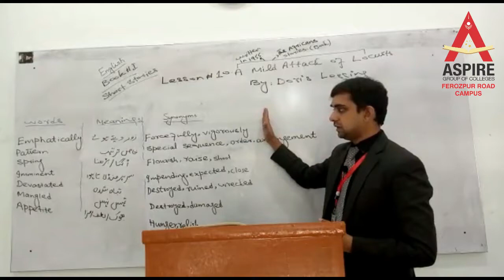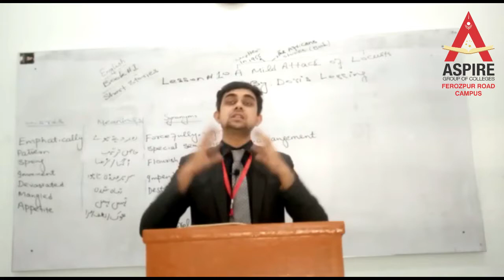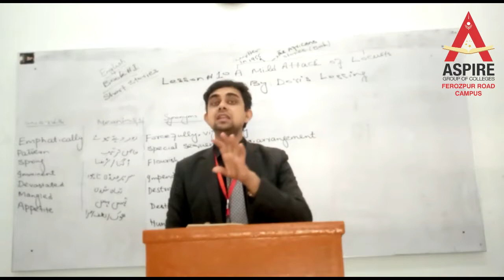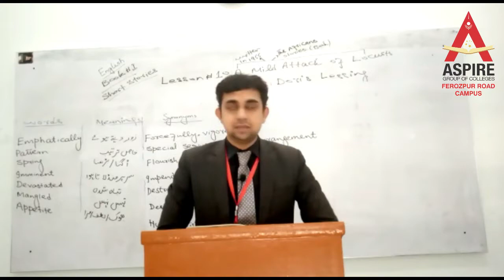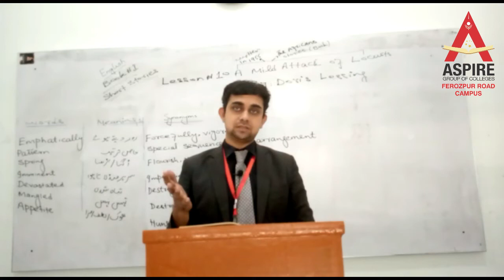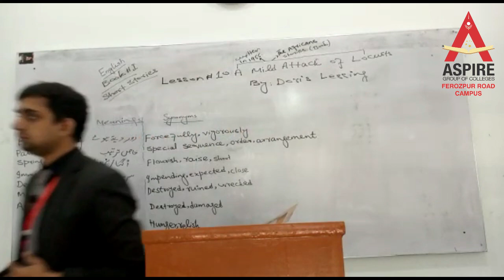English Lecture 4